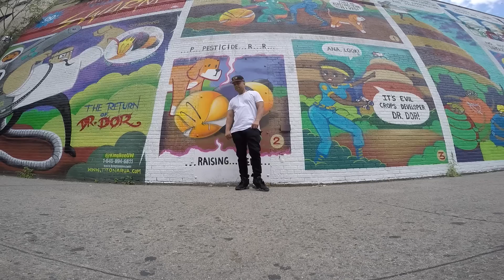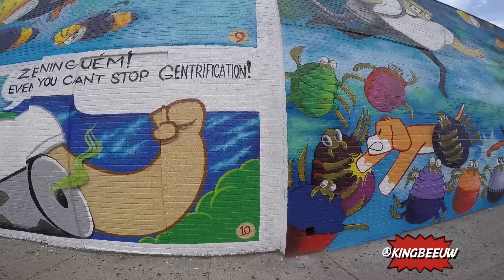Wavy's Weekly Sneaker Rotation #9